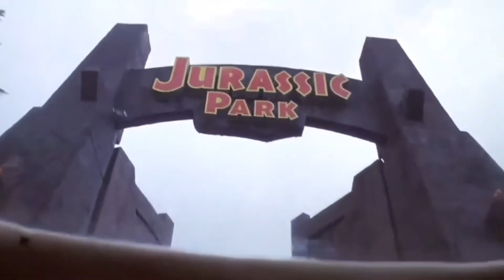Majorette Jeeps Jurassic Park.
Jeep Renegade & Jeep Cherokee